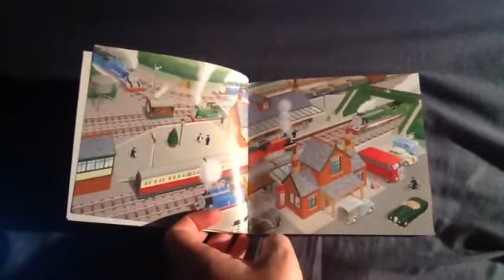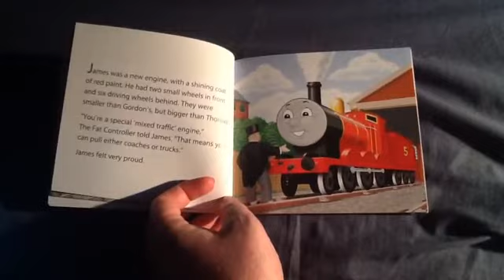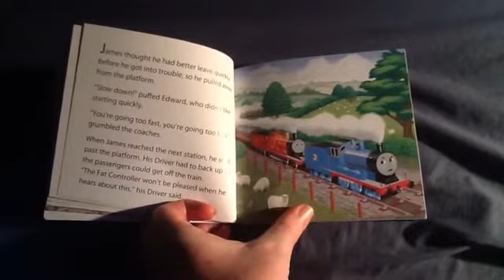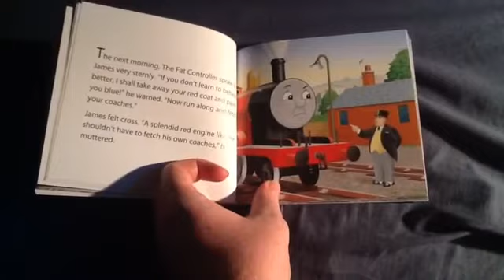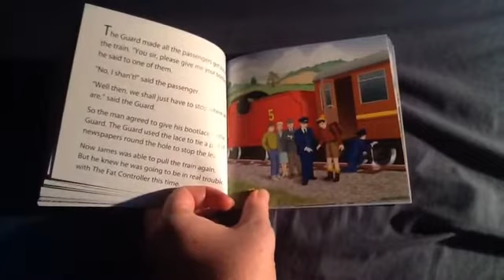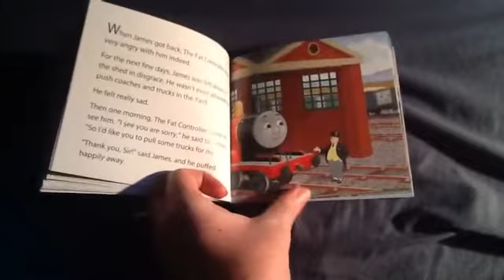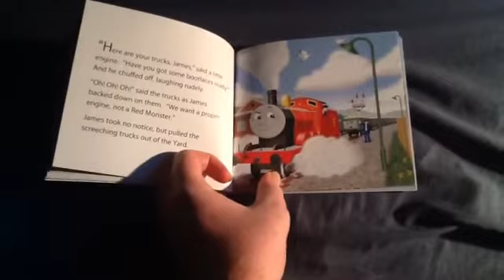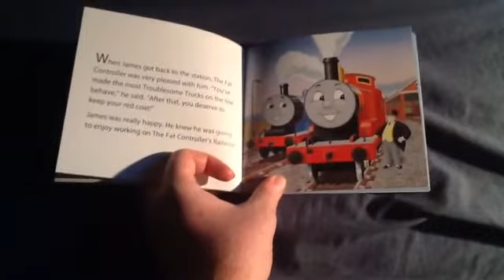James Narrated By Michael Angelis.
Dedicated To LMS Arthur & Will Bode.
No Dislikes No Bad Comments No Complaints And No Confusion And Delay Or Else You Will Work At Whiffs Waste Dump.